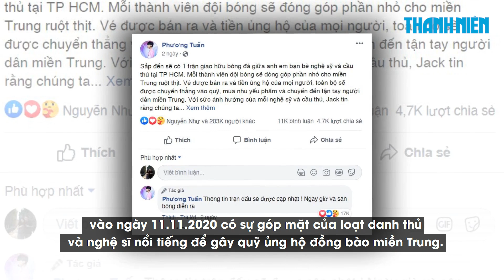Quang Hải tham gia trận bóng đá gây quỹ ủng hộ miền Trung của Jack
Ngoài Quang Hải, Thành Chung và Thành Lương cũng xác nhận tham gia trận đá bóng gây quỹ ủng hộ miền Trung của Jack. Liệu danh sách cầu thủ có Quân A.P không?